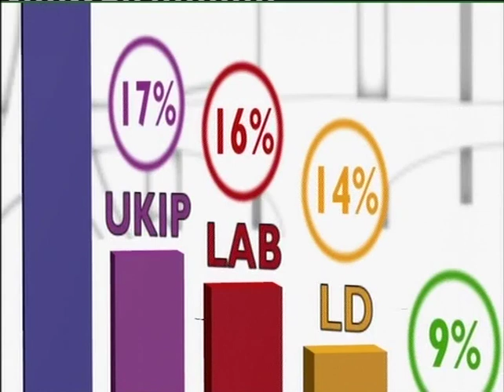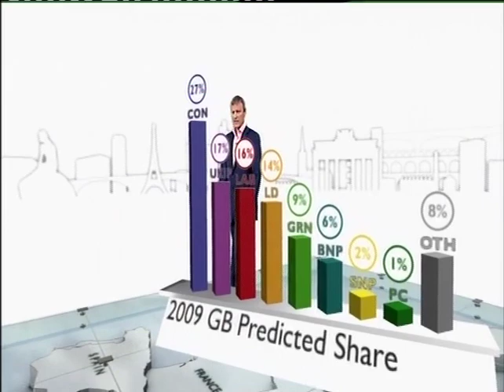BBC Euro Elections 09 Vine PNS